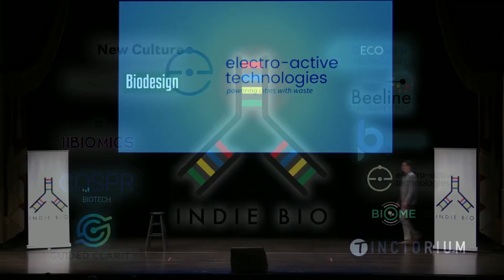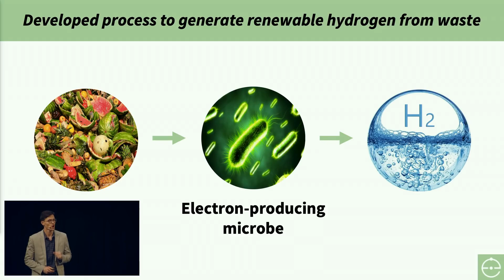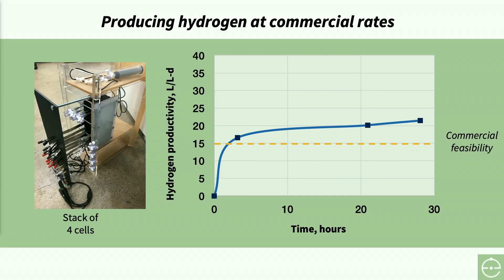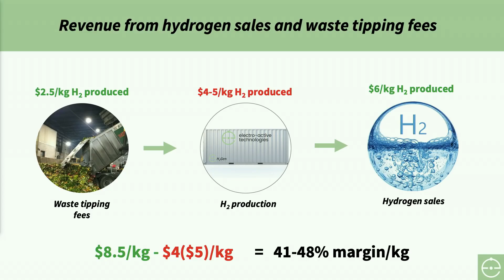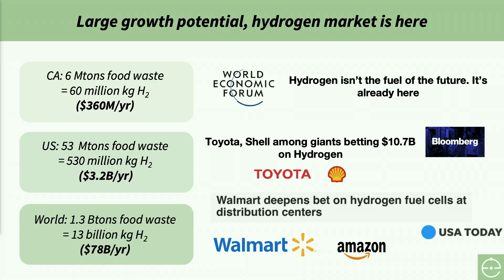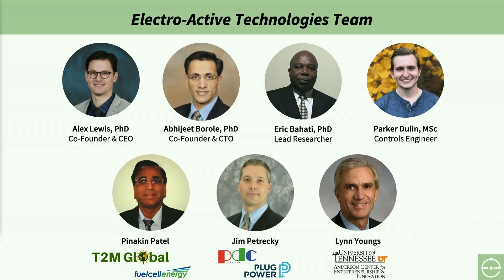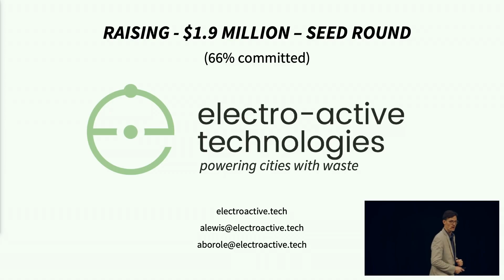Electro-active Technologies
Indie Bio Demo Day 8: Electro-active Technologies